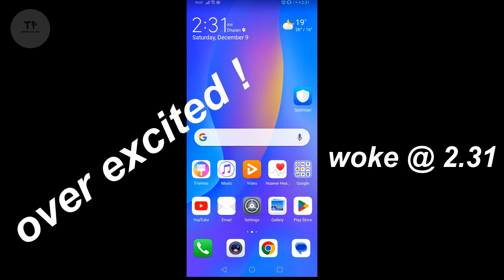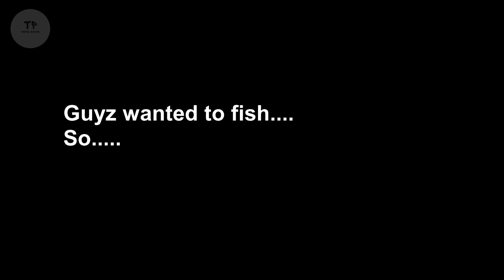HIKE with my squad (Buddasubba, Panchakanya, Shivajhatta) |First vlog| Day out |Travel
Nepal#Dharan#Hike
I came up with this video to share a day out with my beloved ones. We went on an educational hike to Budda Subaa – Panchakanya – Shivajhatta. This video serves as a memorial for me ,myself and anybody included  to look back and cherish these moments.
I believe in Education should be Fun  and had this hike to explore and prepare reports hence after.

  I look forward to make even more better contents.